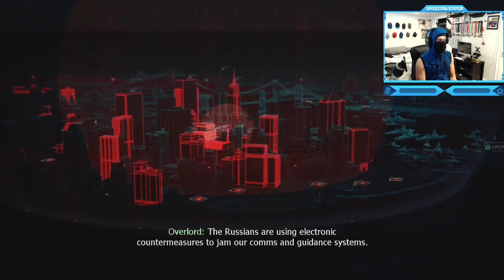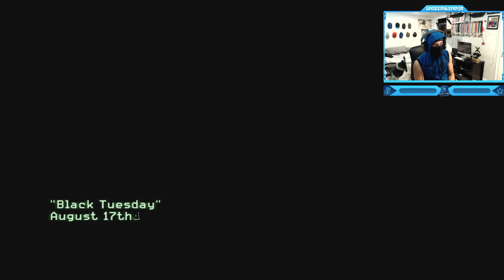Call of Duty: Modern Warfare 3 - Campaign - Mission #1 - Black Tuesday (New York Jammer Tower)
Call of Duty: Modern Warfare 3 - Campaign Walkthrough Gameplay - Mission #1 - Black Tuesday (New York Jammer Tower)
"Black Tuesday" is the second mission of Call of Duty: Modern Warfare 3. The player takes control of Derek "Frost" Westbrook, a Delta Force operator in New York. The objective of the mission is to destroy a Russian radio/microwave jammer placed on the Stock Exchange. Once the jammer is destroyed, the player will be extracted by a Black Hawk and must duel against Russian helicopters to reach New York Harbor which is the location of the next mission.
Timestamps ⏱
0:00 - Intro
1:17 - Call of Duty: Modern Warfare 3 - Campaign - Mission #1 - Black Tuesday (New York Jammer Tower)
15:05 - Outro